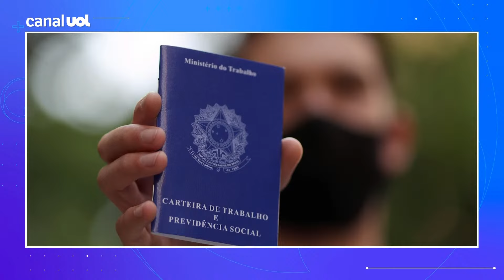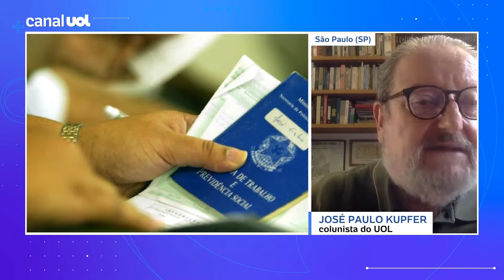Desemprego no Brasil cai a 7,5%, menor taxa para novembro desde 2014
O desemprego no Brasil no trimestre encerrado em novembro ficou em 7,5%, de acordo com dados da Pnad (Pesquisa Nacional por Amostra de Domicílios Contínua), do IBGE (Instituto Brasileiro de Geografia e Estatística). Esta é a menor taxa registrada desde o trimestre encerrado em fevereiro de 2015.